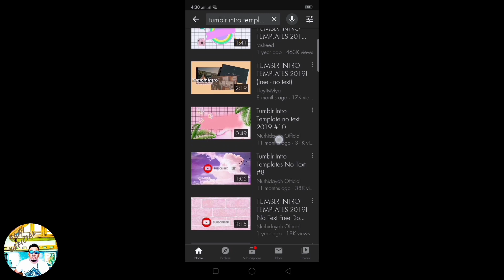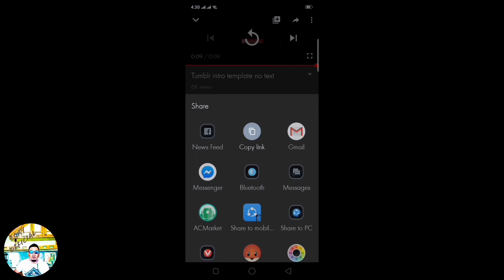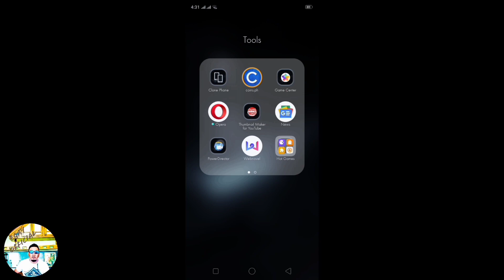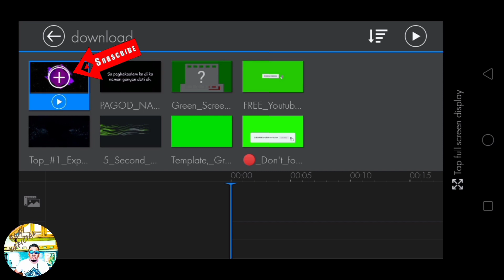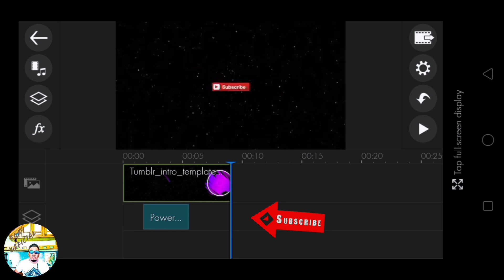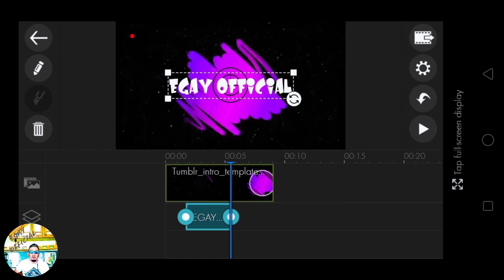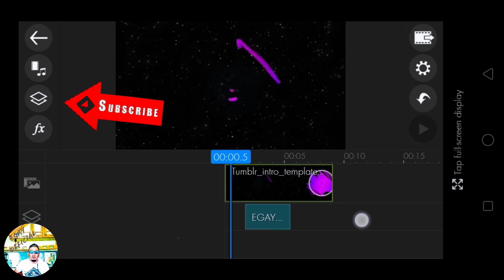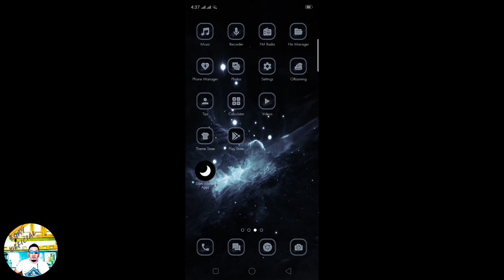How to make an intro for you tube video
God bless Philippinas